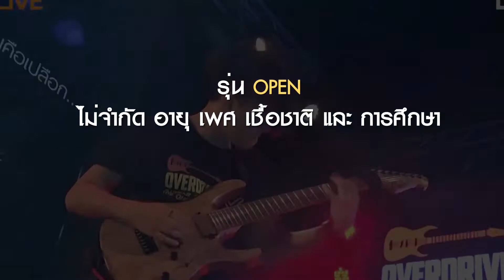OVERDRIVE GUITAR CONTEST 12 - No.58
หมายเลข 58 – วิทวัส สุวรรณโท
เพลง From My Home
อายุ 21
จ. สุรินทร์

OVERDRIVE GUITAR CONTEST 12
การแข่งขันการเล่นกีตาร์แห่งประเทศไทย

รุ่น Open ไม่จำกัดอายุ
และ รุ่นJunoir อายุไม่เกิน 15 ปี

15 กันยายน 2564 เวลา 18.00 น

PMG / OVD
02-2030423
LINE: @prart